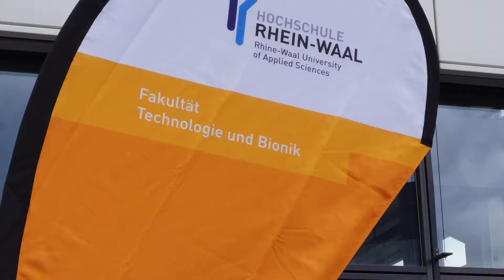Best of InScience - Hochschule Rhein-Waal